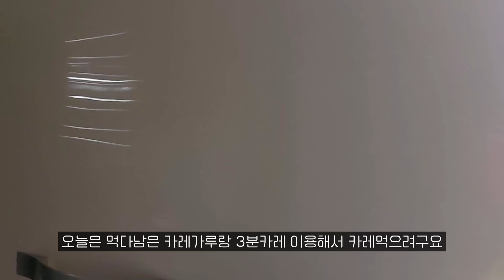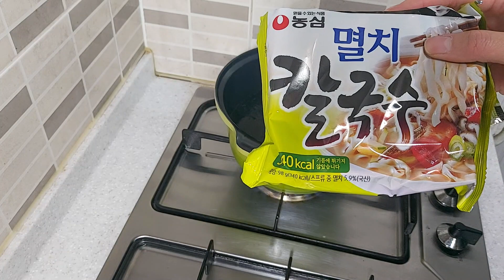신혼부부 식비절약 현실집밥 브이로그🎎 | 밥해먹는 일상 | 일주일식비 2만원💰 | 냉장고 파먹기 |두반장없이 마파두부만들기(마파두부덮밥, 밥버거, 멸치주먹밥&쫄면, 계란퐁당 카레)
이번주 식비는 양념돼지갈비 2근(10,000원) + 와사비 쌈무(2,300원) + 상추(2,500원) + 빵빠레(2,000원) = 16,800원이 들었어요~
돼지갈비는 전기불판에 구워먹었는데 정말 맛있었어요🍽
다들 건강 잘 챙기시고 다음주에 또 만나요~

다음 영상에서 만나요 안뇽🖐🏻